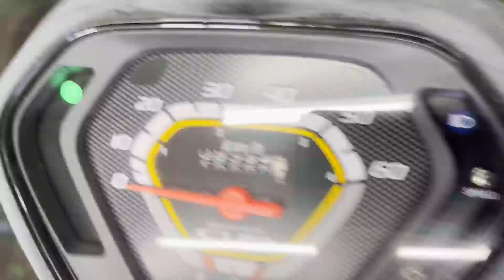【販売車両紹介】ホンダ スーパーカブ50プロ AA04 佐賀武雄 Garage-J イオ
ホンダ　スーパーカブ50プロ　AA04
2012年モデル　走行距離10000km

〒849-2201
638P+FR 武雄市、佐賀県